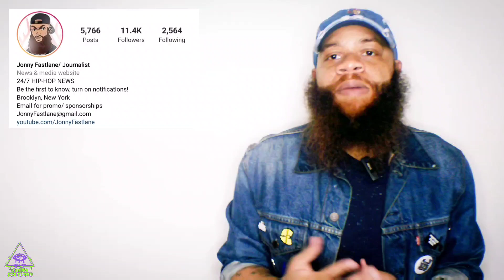Post Malone to receive writer's award